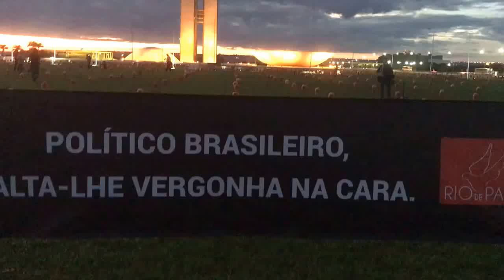VERGONHA NA CARA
Manifestação do Rio de Paz/BSB na Esplanada dos Ministérios, em Brasília. Divulgue ao máximo!

Motivos:
1. Classe política brasileira afundada em corrupção.
2. Reforma política já.
3. Renúncia do presidente da República.

Rio de Paz
Dando voz aos sem voz